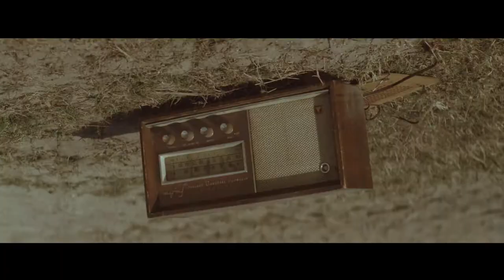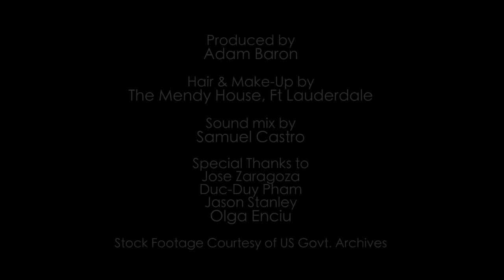BOUNDARIES: The End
2 people secretly rendezvous in the atomic age. As the bombs drop, they become ghosts trapped in time.

Filmed using Red Scarlet with Canon Al mount, Nikkor and Nikon E Series lenses, Iscorama 1.5x anamorphic attachments with the Vid-Atlantic VAMP Clamp. Some shots with a 58mm CineMorph filter

Colored with RedCine-X and Colorista II.

Directed, Filmed and Edited by: Eddie Enciu
VO written & narrated by: Savannah Rae Rounds
Starring: Austin Yengst and Nicole Esposito
Produced by: Adam Baron
Make up by: Erika and Tracy Mendy (The Mendy House)
Thanks to Jose Zaragoza and Jason Stanley
Lenses and filters from: Vid-Atlantic.com

Produced for Vid-Atlantic Media Productions.